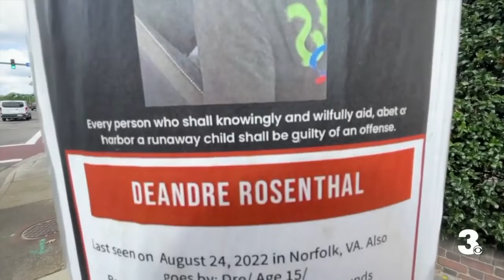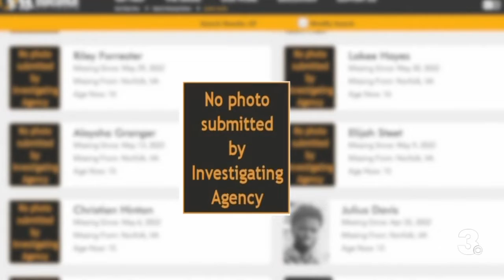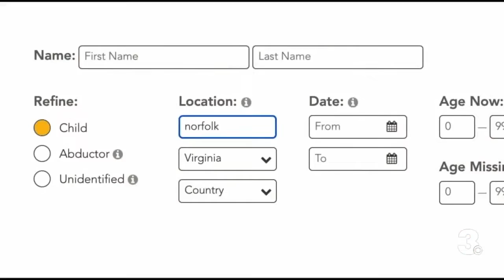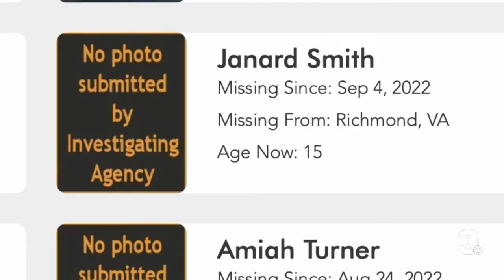News 3 Investigates | Police fail to submit images of some missing Virginia children to database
According to the National Center for Missing and Exploited Children’s public database, there are roughly 500 children reported missing in Virginia. However, the News 3 team of investigators observed that law enforcement has not submitted a photograph for nearly 200 of those missing children.

“It is really important and helpful […] to have the image of the child so that we can share it with the community and nationwide if we need to,” said Leemie Kahng-Sofer with the National Center for Missing and Exploited Children. “One of our most basic and most visible resources is our poster.”